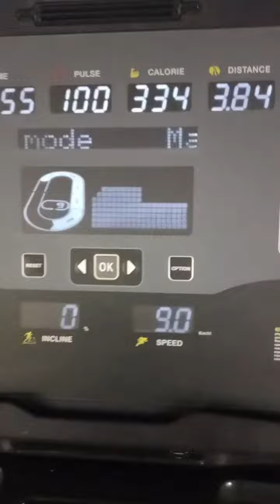my viral love gym workout motivation fitness art bodybuilding youtubeshorts shorts short